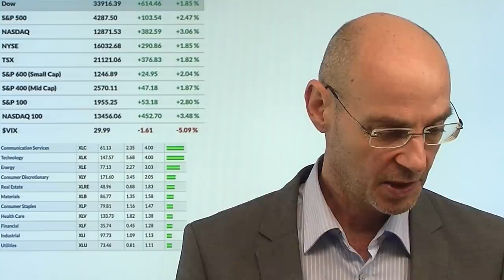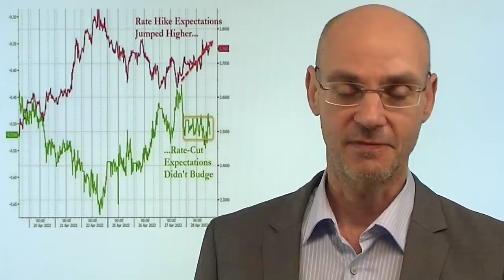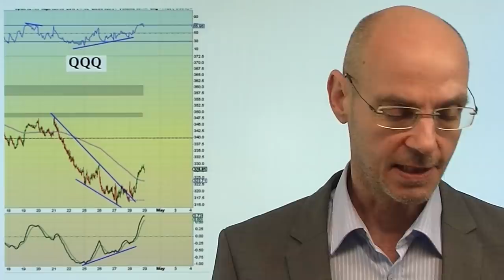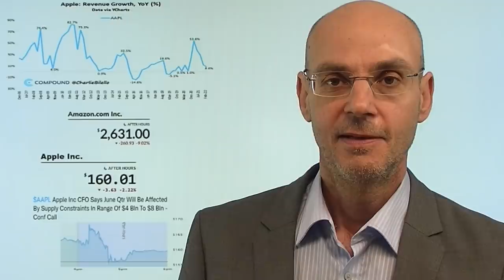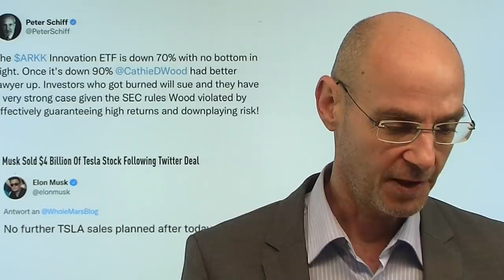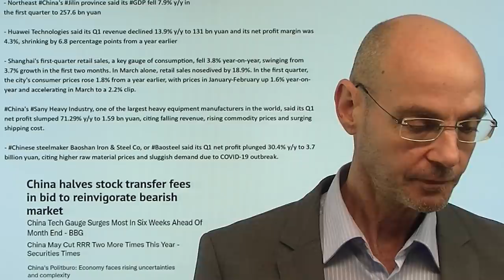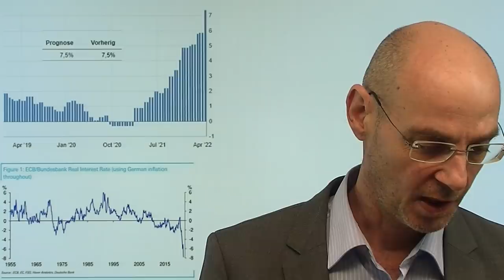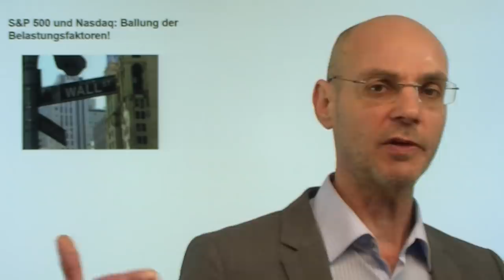Nasdaq jetzt bullisch? Hurra, die Rezession kommt! Videoausblick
Hinweis aus Video:
S&P 500 und Nasdaq: Ballung der Belastungsfaktoren!

Waren die gestrigen Zahlen zum US-BIP mit dem überraschenden Schrumpfung der Wirtschaft ein game changer für Nasdaq & Co - eben weil die Fed angesichts einer wahrscheinlicher gewordenen Rezession doch nicht so stark die Zinsen anehben wird? Das ist die Hoffnung der Bullen, und es ist in zweierlei Hinsicht gestern nicht zufällig zu einer Rally vor allem beim Nasdaq gekommen: erstens starke Überkauftheit bei gleichzeitig positiven Indikatoren-Divergenzen. Und zweitens eben die neue Hoffnung, dass die Fed doch nicht ganz so ernst machen wird mit den Anhebungen der Zinsen. Gestern Amazon enttäuschend - Apple dagegen gut, aber mit einer Warnung vor schlechterem Geschäft im dritten Quartal. Apple und Microsoft sind somit die einzigen "Dickfische aus dem Nasdaq, die noch ungeschoren davon gekommen sind. Die Rally kan noch weiter gehen, danach aber sind neue Tiefs wahrscheinlich..